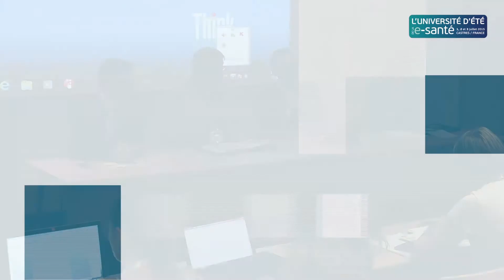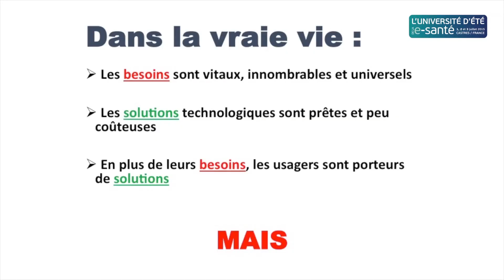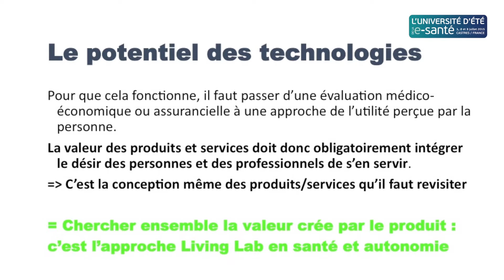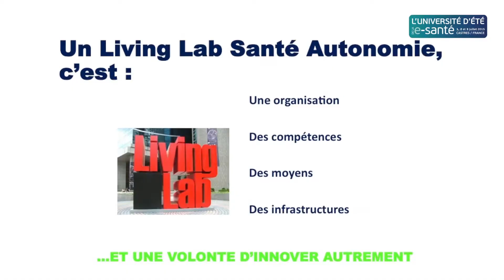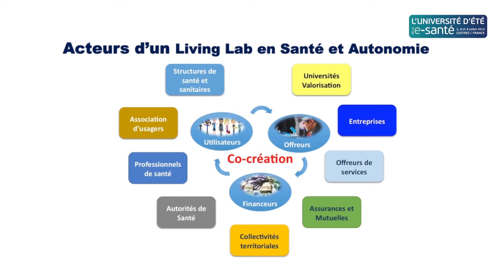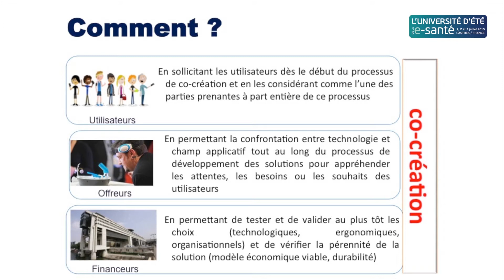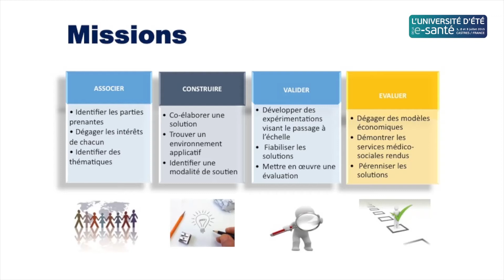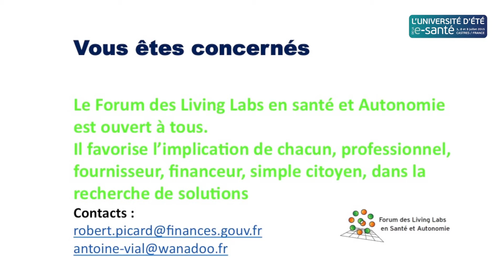Les Living Labs : levier du développement des innovations en e-santé ?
Les living Lab sont de nouveaux lieux propices à la co-création et la co-conception de solutions innovantes,
 ils portent des projets fondés sur des démarches participatives réunissant prescripteurs, développeurs et usagers.
 Plusieurs living lab se sont spécialisés en e-santé, en France et à l'étranger.
 Cet atelier contribue à mieux les connaître et à comprendre leur valeur ajoutée au développement du secteur.

 Atelier organisé avec Connected Health Lab et l'école d'ingénieur ISIS.
Avec la participation de :
-Eric COUHET, Directeur général, Connected Doctors
 -Daniel LAUNE, Président, Kyomed
 -Antoine VIAL, co fondateur du Forum des Living Lab Santé Autonomie
 -Modération par Hervé PINGAUD, Professeur chargé de mission Prospective, Connected Health Lab